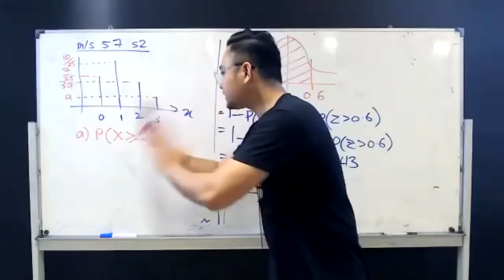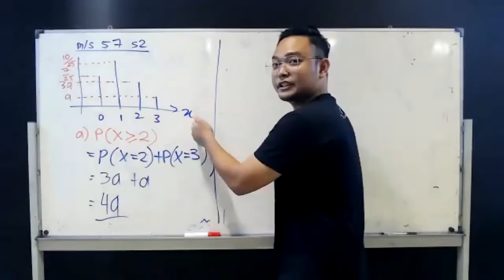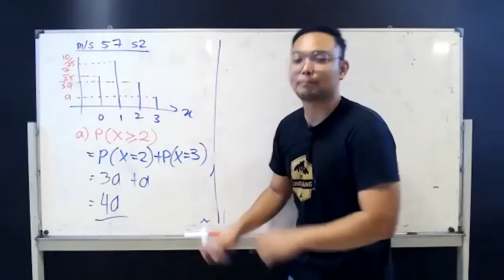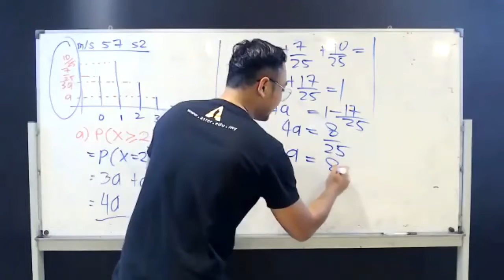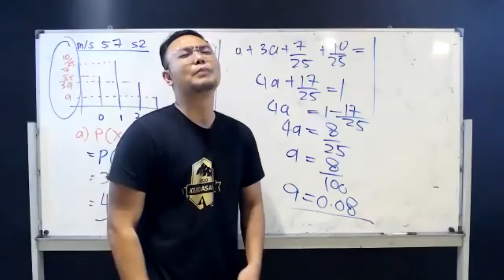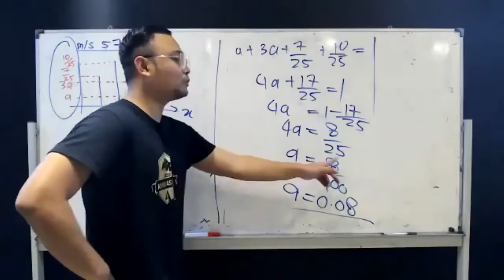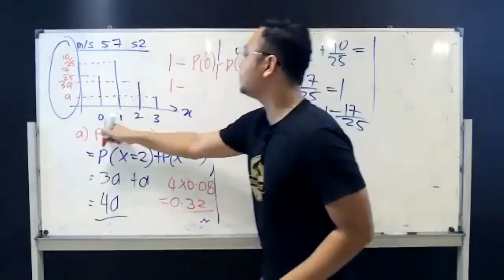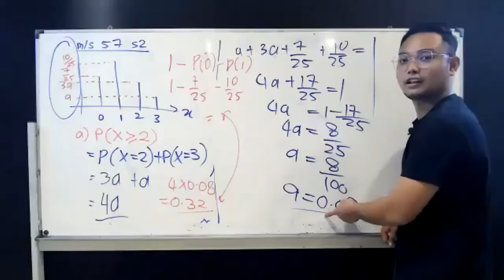" DIA ADA CARA DIA DAN MUDAH SANGAT "